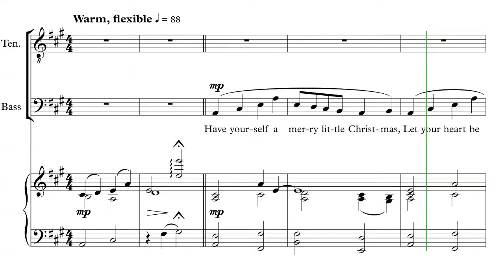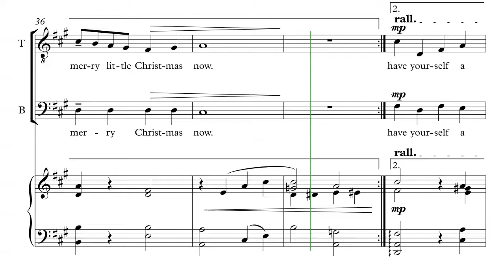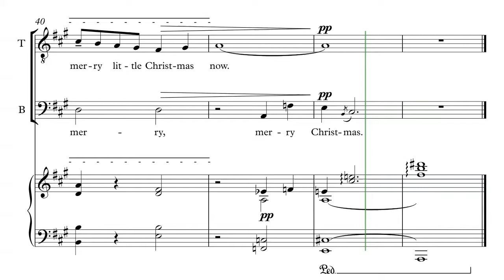Have Yourself A Merry Little Xmas - demo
This song was originally written by Hugh Martin (& Ralph Blane?) in 1944 for the musical ‘Meet Me In St. Louis’. But this is the revised 1957 version, with more positive lyrics, which has better survived the test of time.

This movie is one of 4 practice resources for an arrangement for TB choir made by Andrew Murray in 2018. It demonstrates the choir parts and accompaniment, all sounding together.